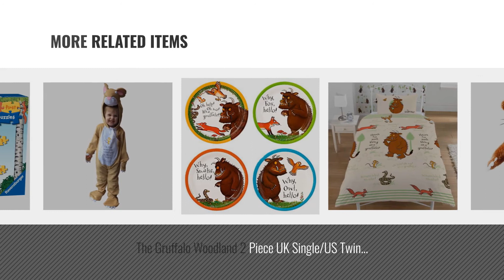Top 10 The Gruffalo Toys & Games [2018]: Gruffalo: Bean Bag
- New! 2019 Black Friday / Cyber Monday Chairs & Seats Deals and Updates.

Black Friday / Cyber Monday Gruffalo: Bean Bag by Kids Preferred

Black Friday / Cyber Monday Gruffalo 14" Large Plush by Kids Preferred

Black Friday / Cyber Monday The Gruffalo's Child 12972 Finger Puppets - Multicolour by The Gruffalo's Child

Black Friday / Cyber Monday Gruffalo Mouse 7 inch by The Gruffalo

Black Friday / Cyber Monday The Gruffalo Costume Age 3-5 Years by VMC Accessories by VMC Accessories

Black Friday / Cyber Monday The Gruffalo's Child 7-inch Soft Plush Toy by The Gruffalo's Child

Black Friday / Cyber Monday The Gruffalo Woodland 2 Piece UK Single/US Twin Sheet Set, 1 x Double Sided Sheet and 1 x by Gruffalo